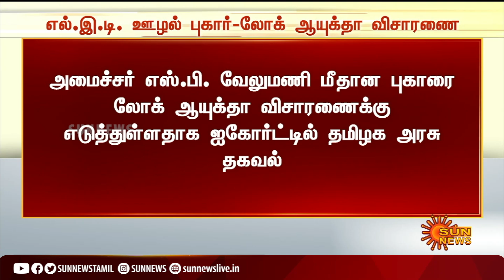Breaking | எல்.இ.டி. ஊழல் புகார் - லோக் ஆயுக்தா விசாரணை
எல்.இ.டி. ஊழல் புகார் - லோக் ஆயுக்தா விசாரணை